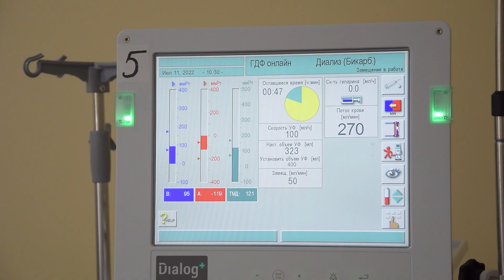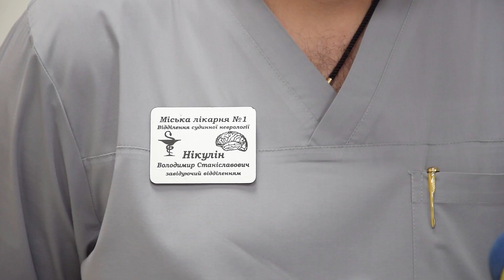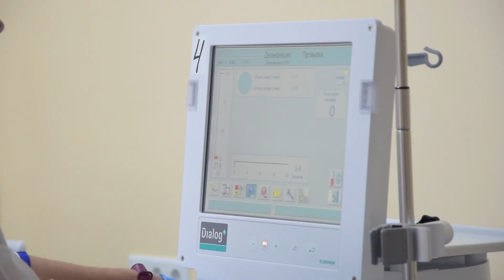Інсульти, інфаркти та гемодіаліз: як лікарі міської лікарні №1 щодня рятують десятки життів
Лікують інсульти та інфаркти і проводять гемодіаліз. З перших днів повномасштабного російського вторгнення попри небезпеку медики міської лікарні №1 щодня рятують життя миколаївців. Як працюють в умовах війни, дивіться у сюжеті.